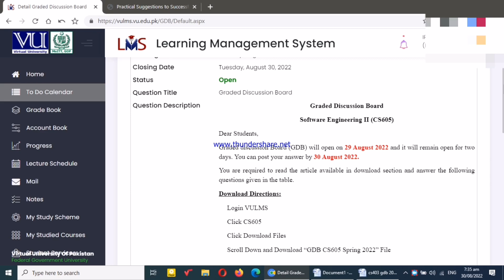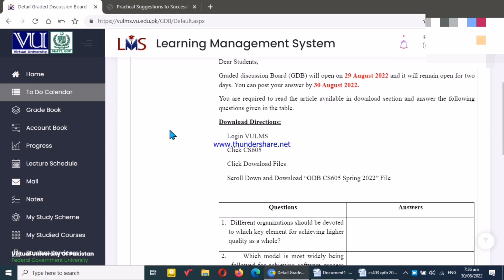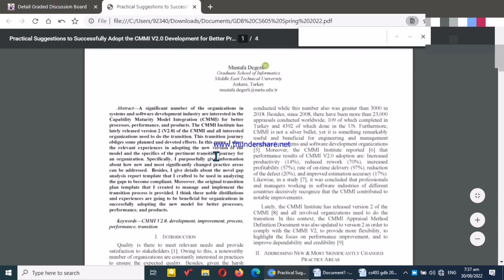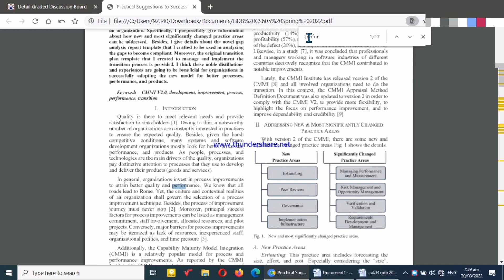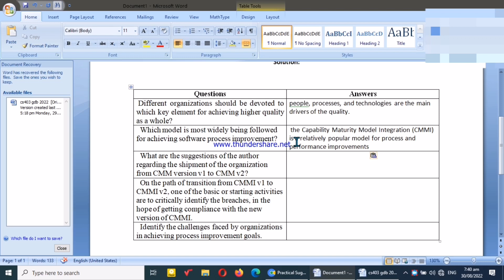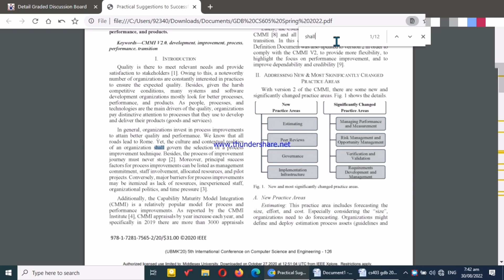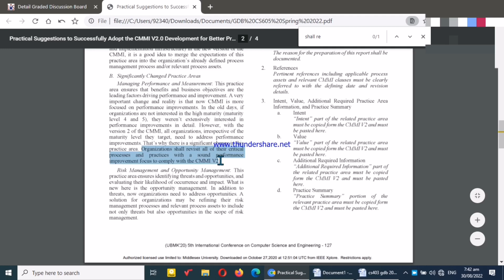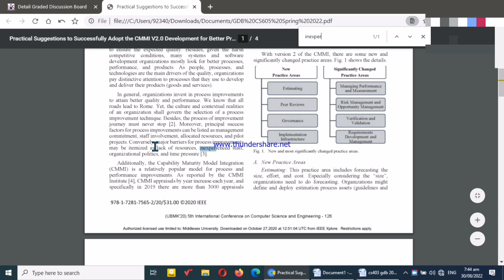CS605 Gdb 1 Solution 2022|Cs605 Gdb solution Spring 2022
cs605 gdb 2022
cs605 gdb
cs605 gdb solution 2022
cs605 gdb 2022
cs605 gdb 2022
cs605 gdb